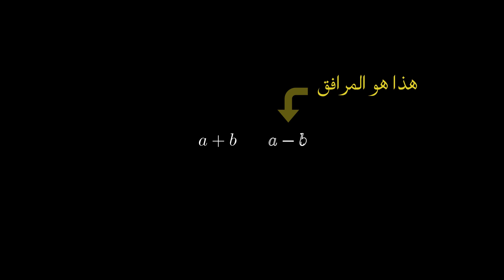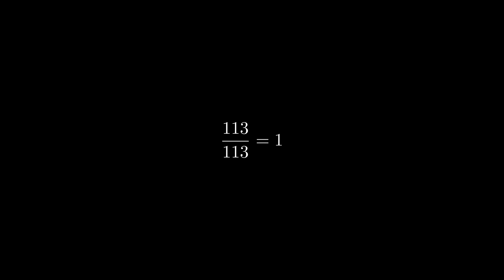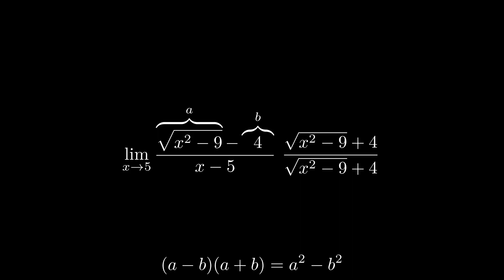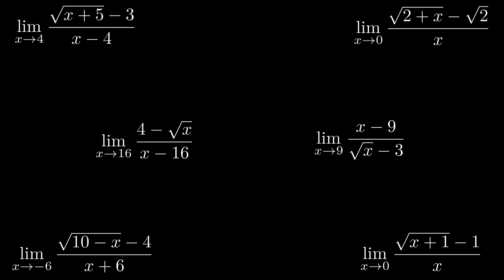نهايات الدوال شبه الكسرية - الضرب في المرافق - الجزء الرابع | Part 4: Multiplication par le Conjugué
الموقع الخاص بالقناة:
Site Internet de la chaîne :